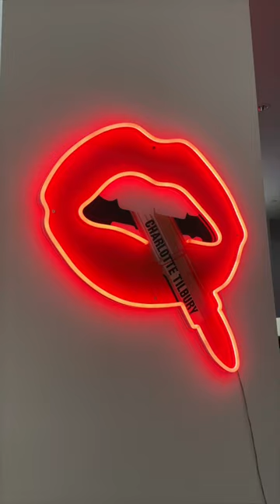CHARLOTTE TILBURY | PILLOW TALK | OFFICE TOUR